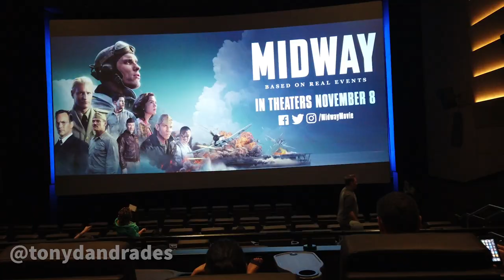Tony en Hawaii Parte 1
Primera visita de Tony a Hawaii, no se pierdan esta serie de 3 partes